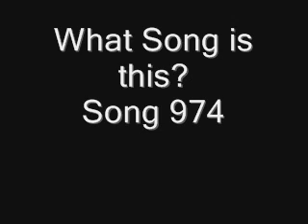Name the Song Backwards Song 974